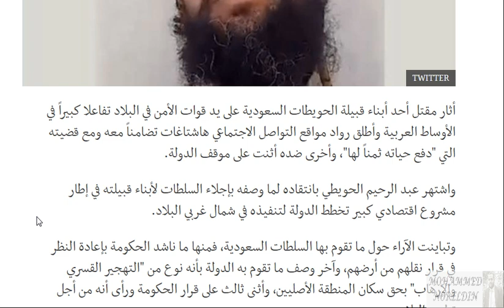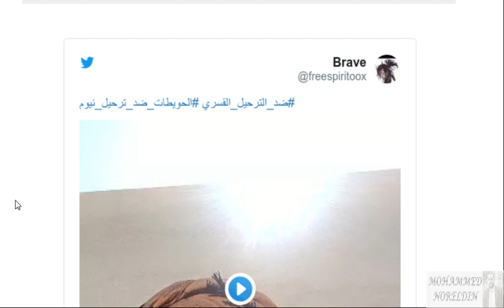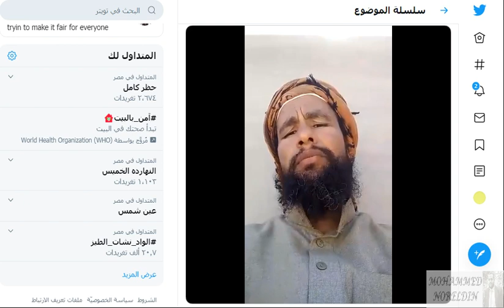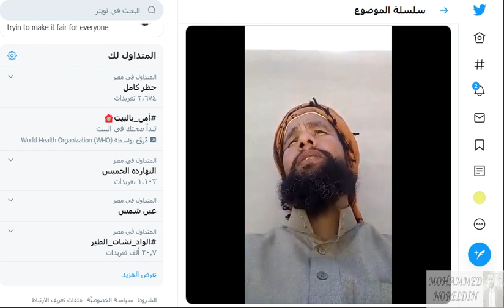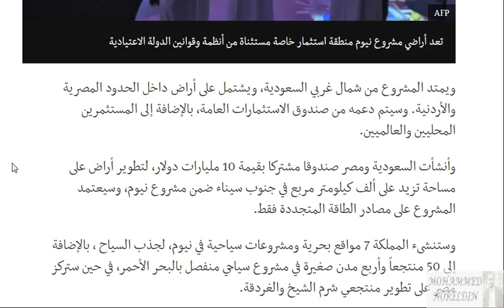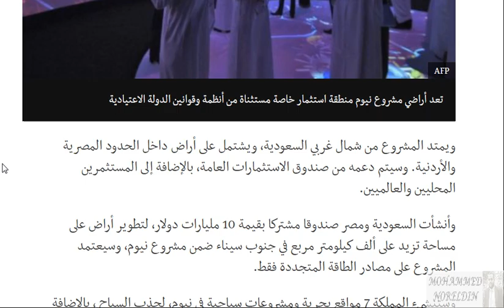عبد الرحيم الحويطي: من هو السعودي الذي مات من مشروع نيوم"؟ الموضوع ببساطة كامل !!